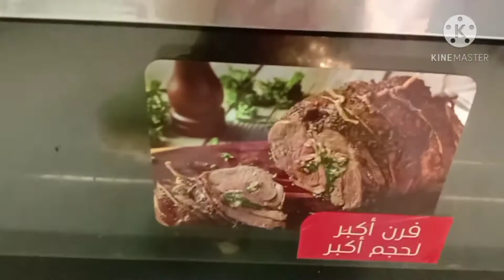how I make HAWAWSHI (EGYPT IAN FOOD)